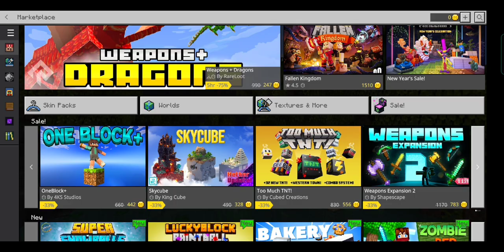How To Get Free Items In Minecraft Bedrock/PE 💯 | NeeLu Gaming